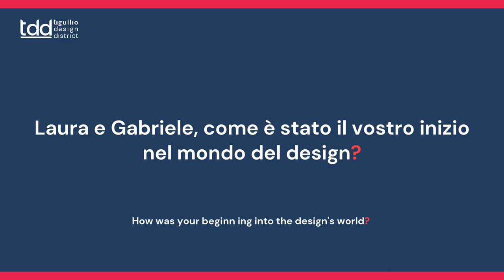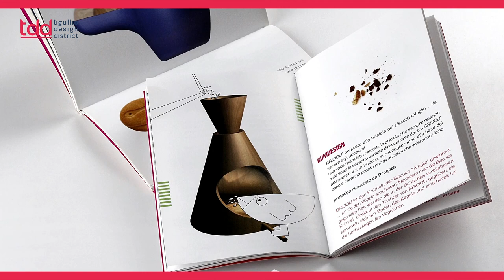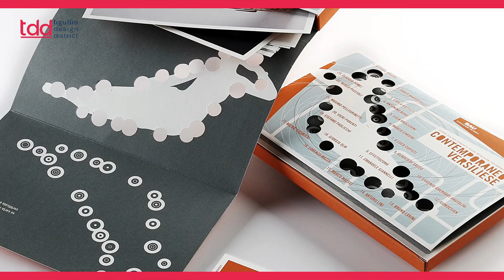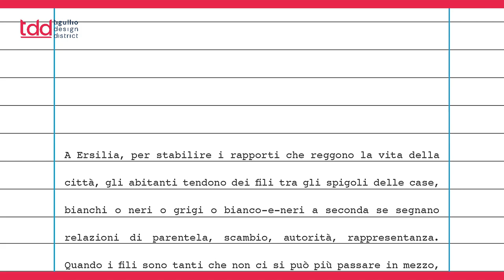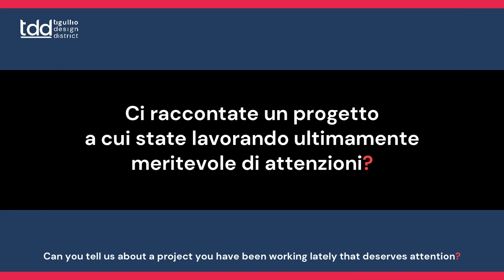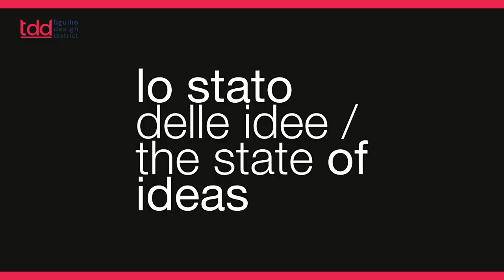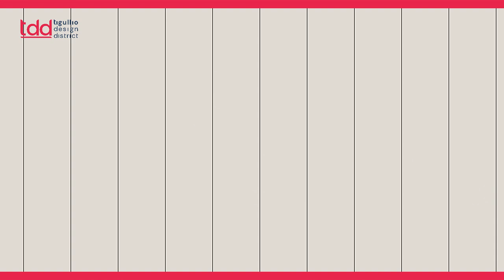gumdesign - Tigullio Design District 2022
gumdesign - Founders and principal Designer at gumdesign